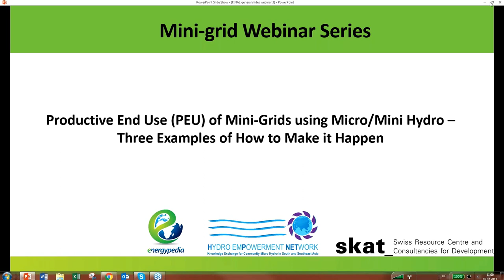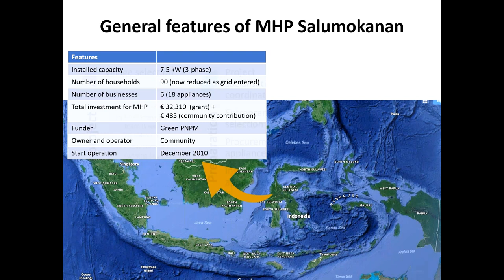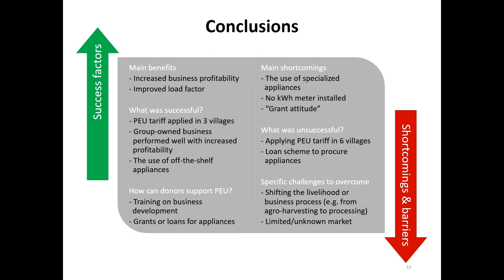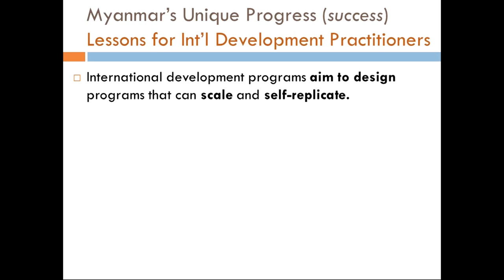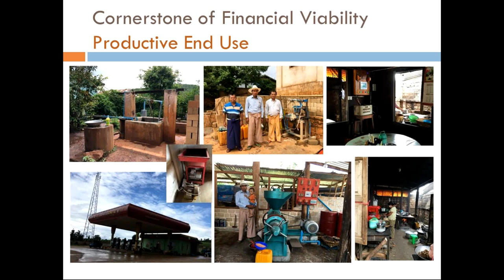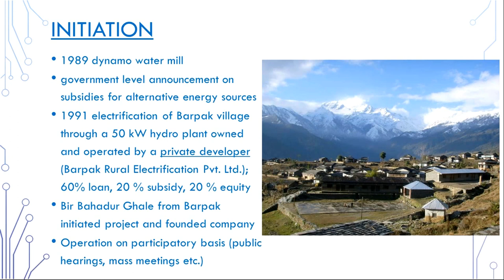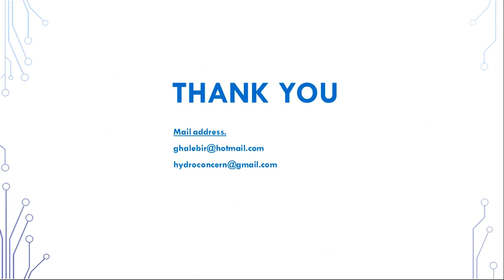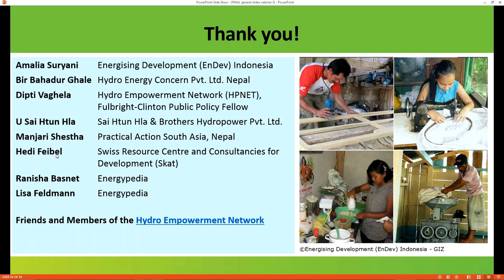Productive End Use of Mini Grids using Micro Mini Hydro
This is the third in a series of three webinars on mini-grids and will focus on Productive End Use (PEU) of mini-grids using micro/mini hydro. The webinar will feature case studies from three different countries, namely Indonesia, Myanmar and Nepal.